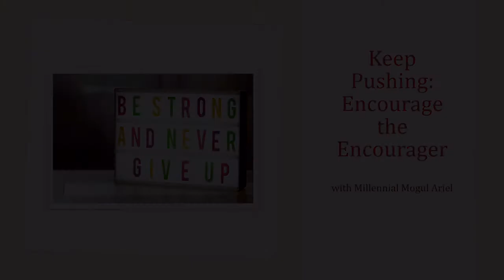Keep Pushing: Encourage the Encourager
Motivational Monday with Millennial Ariel.